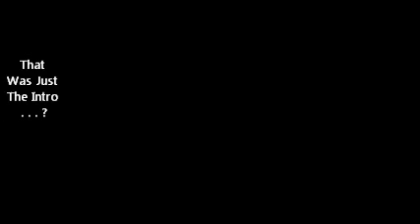Jay [MG]- "Nightmare On Eastland" featuring GAT [MG] (Official Video)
[MG] Original 2012 Indie.
Overly Dosed.
G E N O Z I L L A

O N E 1 N T H E C H A M B E R